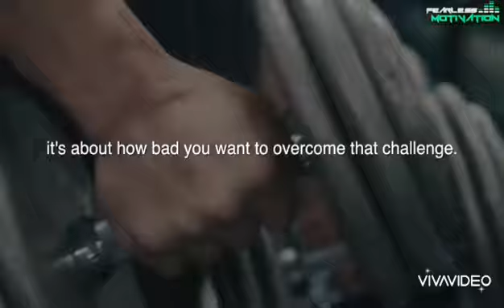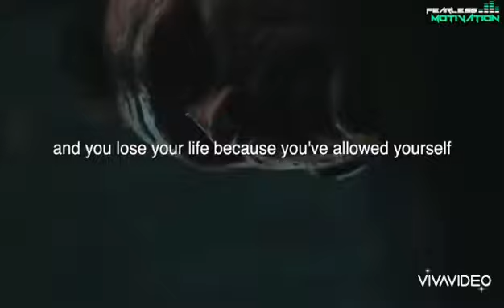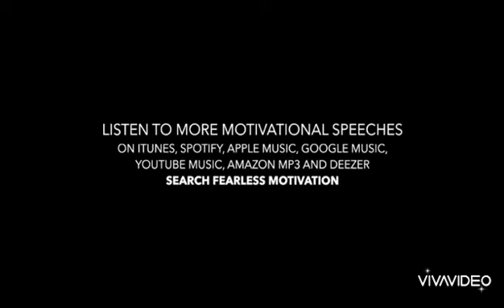3 minutes that's changes your life go inside guys